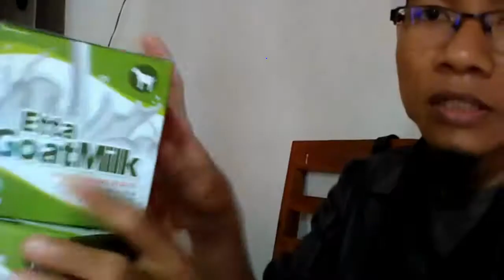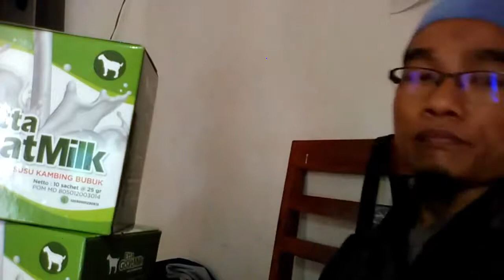Jual susu kambing cair terdekat di Salatiga WA 081282707458